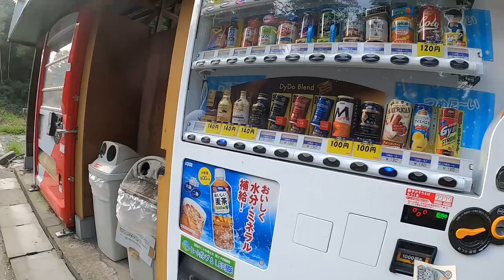FUKUYAMA CITY ZOO IN JAPAN